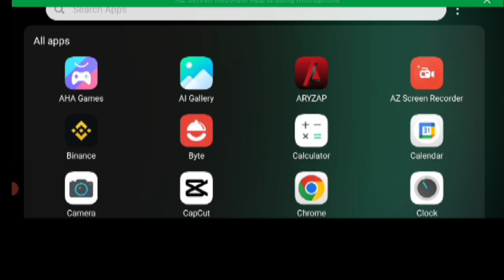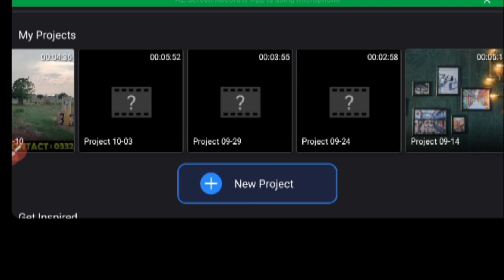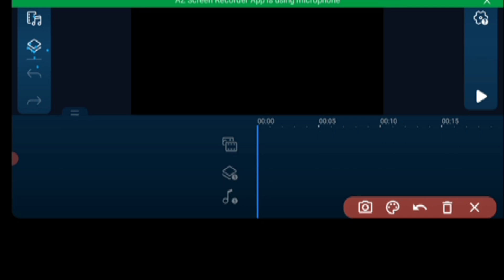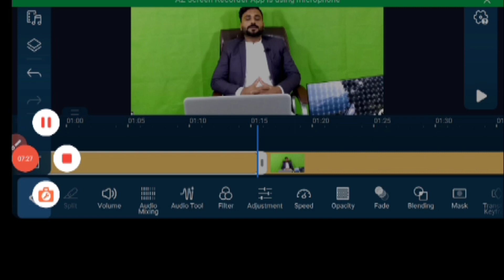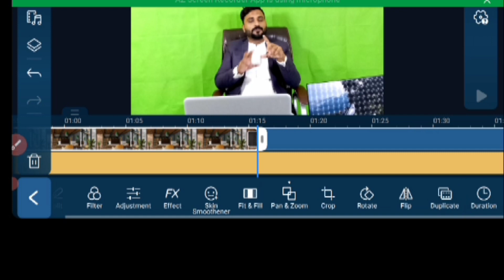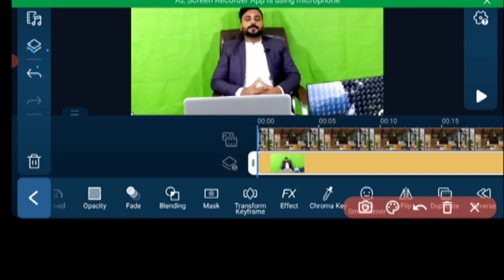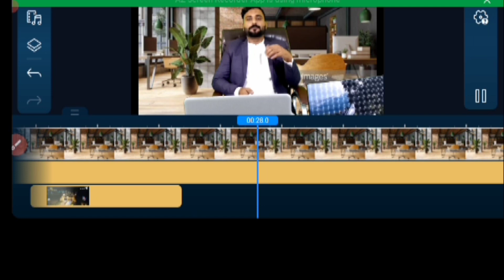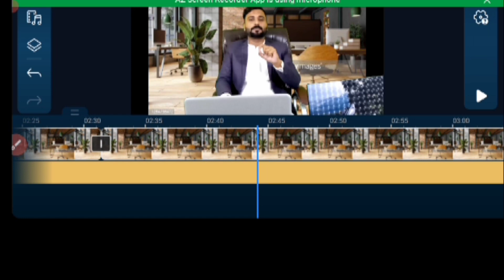Ma video kasay Edit krta hn l Best and Easy Editing Softwere l Power Directer